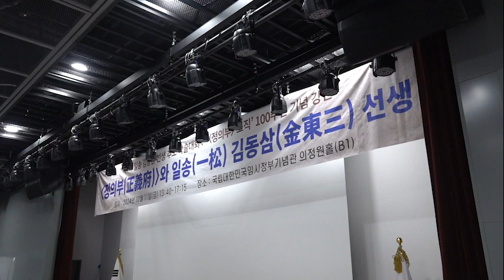24-10-11 정의부와 일송김동삼선생(제1주제)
24-10-11 정의부와 일송김동삼선생(제1주제)